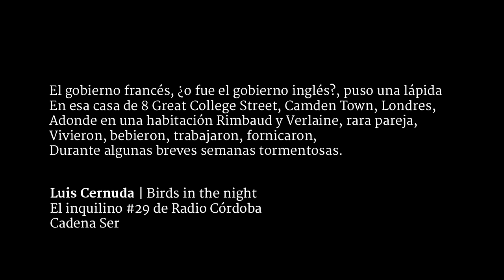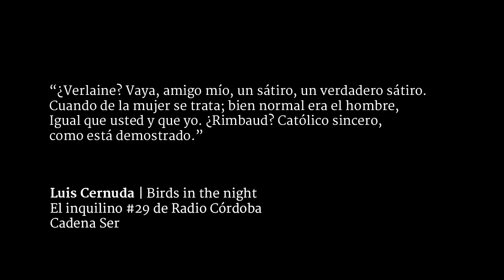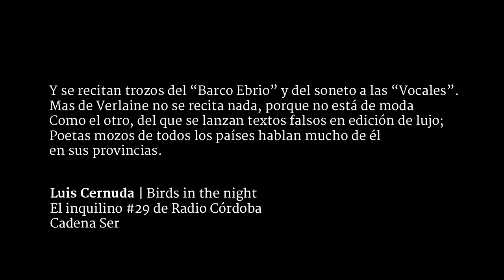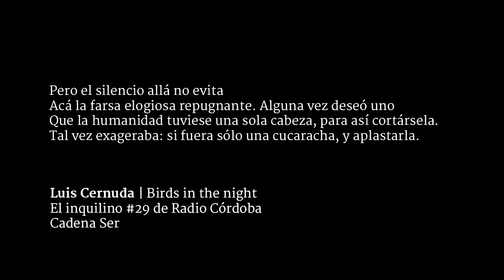Luis Cernuda. Birds in the night: El inquilino #29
Josep María Flotas recita el poema "Birds in the night" de Luis Cernuda, en el que se habla de la explotación de los poetas Rimbaud y Verlaine por parte de los hijos y nietos de sus inquisidores. Al mismo tiempo, se establece un paralelismo con el poema de Pablo García Casado,   "Pájaros en la noche", que habla de la misma explotación que sufrío Luis Cernuda y los poetas de Cántico.

El inquilino, sección de Córdoba Hoy por Hoy a cargo de Juan Bolaños. Sintonía original de Lämpara. Emitido el 21 de abril de 2015. "Rimbaud y Verlaine, la extraña pareja".Lectura dramatizada de Josep María Flotats en la Fundación Juan March, 29 de enero de 2015.

Birds in the night, Luis Cernuda.
El gobierno francés, ¿o fue el gobierno inglés?, puso una lápida
En esa casa de 8 Great College Street, Camden Town, Londres,
Adonde en una habitación Rimbaud y Verlaine, rara pareja,
Vivieron, bebieron, trabajaron, fornicaron,
Durante algunas breves semanas tormentosas.
Al acto inaugural asistieron sin duda embajador y alcalde,
Todos aquellos que fueran enemigos de Verlaine y Rimbaud cuando vivían.

La casa es triste y pobre, como el barrio,
Con la tristeza sórdida que va con lo que es pobre,
No la tristeza funeral de lo que es rico sin espíritu.
Cuando la tarde cae, como en el tiempo de ellos,
Sobre su acera, húmedo y gris el aire, un organillo
Suena, y los vecinos, de vuelta del trabajo,
Bailan unos, los jóvenes, los otros van a la taberna.
Corta fue la amistad singular de Verlaine el borracho
Y de Rimbaud el golfo, querellándose largamente.
Mas podemos pensar que acaso un buen instante
Hubo para los dos, al menos si recordaba cada uno
Que dejaron atrás la madre inaguantable y la aburrida esposa.
Pero la libertad no es de este mundo, y los libertos,
En ruptura con todo, tuvieron que pagarla a precio alto.
Sí, estuvieron ahí, la lápida lo dice, tras el muro,
Presos de su destino: la amistad imposible, la amargura
De la separación, el escándalo luego; y para éste
El proceso, la cárcel por dos años, gracias a sus costumbres
Que sociedad y ley condenan, hoy al menos; para aquél a solas
Errar desde un rincón a otro de la tierra,
Huyendo a nuestro mundo y su progreso renombrado.
El silencio del uno y la locuacidad banal del otro
Se compensaron. Rimbaud rechazó la mano que oprimía
Su vida; Verlaine la besa, aceptando su castigo.
Uno arrastra en el cinto el oro que ha ganado; el otro
Lo malgasta en ajenjo y mujerzuelas. Pero ambos
En entredicho siempre de las autoridades, de la gente
Que con trabajo ajeno se enriquece y triunfa.
Entonces hasta la negra prostituta tenía derecho de insultarlos;
Hoy, como el tiempo ha pasado, como pasa en el mundo,
Vida al margen de todo, sodomía, borrachera, versos escarnecidos,
Ya no importan en ellos, y Francia usa de ambos nombres y ambas obras
Para mayor gloria de Francia y su arte lógico.
Sus actos y sus pasos se investigan, dando al público
Detalles íntimos de sus vidas. Nadie se asusta ahora, ni protesta.
“¿Verlaine? Vaya, amigo mío, un sátiro, un verdadero sátiro.
Cuando de la mujer se trata; bien normal era el hombre,
Igual que usted y que yo. ¿Rimbaud? Católico sincero, como está demostrado.”
Y se recitan trozos del “Barco Ebrio” y del soneto a las “Vocales”.
Mas de Verlaine no se recita nada, porque no está de moda
Como el otro, del que se lanzan textos falsos en edición de lujo;
Poetas mozos de todos los países hablan mucho de él en sus provincias.
¿Oyen los muertos lo que los vivos dicen luego de ellos?
Ojalá nada oigan: ha de ser un alivio ese silencio interminable
Para aquellos que vivieron por la palabra y murieron por ella,
Como Rimbaud y Verlaine. Pero el silencio allá no evita
Acá la farsa elogiosa repugnante. Alguna vez deseó uno
Que la humanidad tuviese una sola cabeza, para así cortársela.
Tal vez exageraba: si fuera sólo una cucaracha, y aplastarla